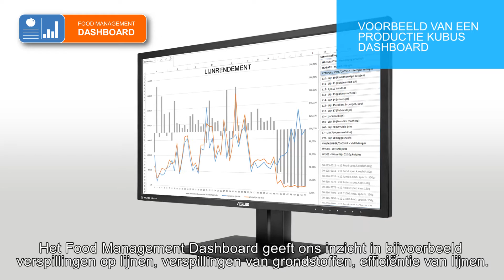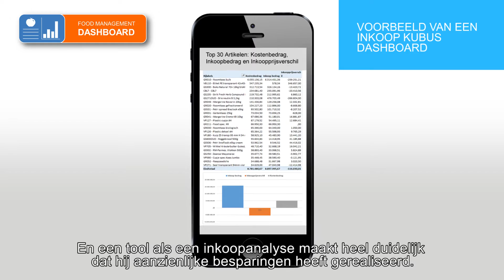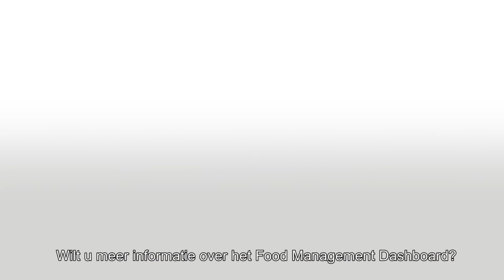Gebruik BI-applicatie Food Management Dashboard bij NorthSeafood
In 2011 is NorthSeafood met Microsoft Dynamis NAV gaan werken om meer grip te krijgen op het productieproces en de kostprijs, aangezien marges steeds krapper worden. Om deze gegevens tot stuurinformatie te transformeren koos NorthSeafood voor het aanvullende BI-applicatie Food Management Dashboard.